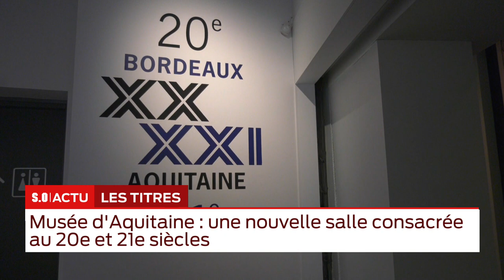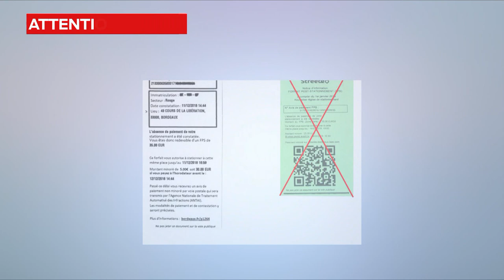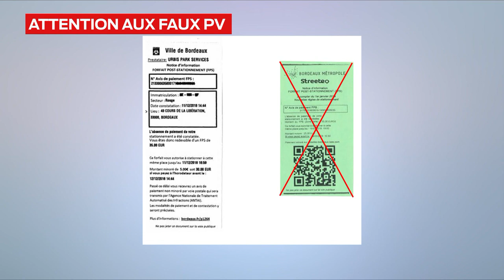La grande édition Vendredi 22 Mars